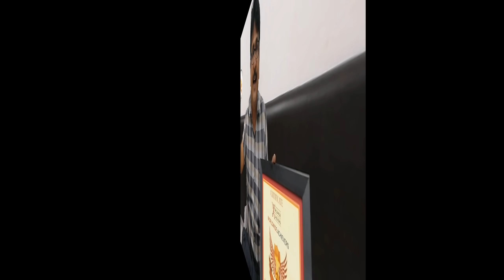SURAT SAREE MANUFACTURER | SURAT SAREE FACTORY | START BUSINESS FROM HOME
Address:-
Phone /Whatsapp on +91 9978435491
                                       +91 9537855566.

Hello guys,
Welcome to ajmera fashion. Today we are uploading printed saree with work means with lace and fancy work.
We are manufacturer of saree, kurti, leggings, duptta and lahenga from Surat, Gujarat. In the last video we explain about how how saree are manufactured through machine or factory. If you didn't watch that video click on this link.